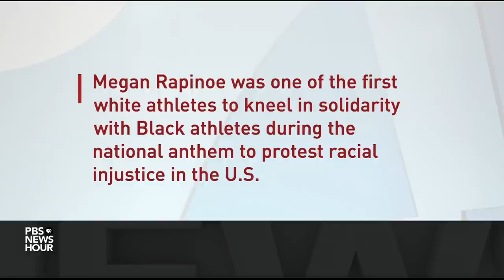Soccer star Megan Rapinoe on living in a world created by men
Megan Rapinoe is best known for her successful soccer career, leading the U.S. women's national team to two World Cup championships and an Olympic gold medal. She's also known for her fierce advocacy for social justice. Judy Woodruff recently spoke with Rapinoe about her career, causes and new book, "One Life."